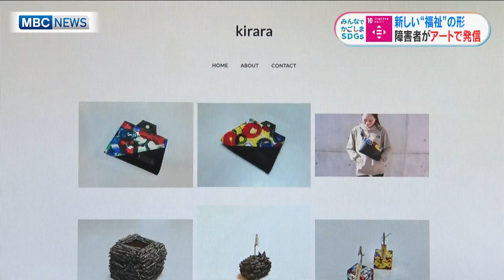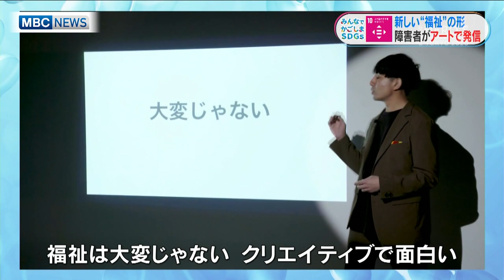新しい福祉の形 障害者がアートで発信(2021/6/1放送)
「みんなでかごしまSDGs」は、よりよい未来のために、国連が定めた目標＝SDGsについて、いま身近でできることを一緒に考えてみようという取り組みです。ニューズナウでは、鹿児島県内のSDGsの取り組みを紹介しています。

今回は、17項目の中の10番目「人や国の不平等をなくそう」です。性別・人種、障害のあるなしなどに関わらず、全ての人の能力を引き出し、社会・経済・政治への関わりを促進することなどもあげられています。
そんな中、新たな福祉づくりに取り組んでいる鹿児島市の障害福祉施設の職員を取材しました。

株式会社 南日本放送はSDGs推進のため、2020年12月、国連の「SDGメディア・コンパクト」に加盟しました。